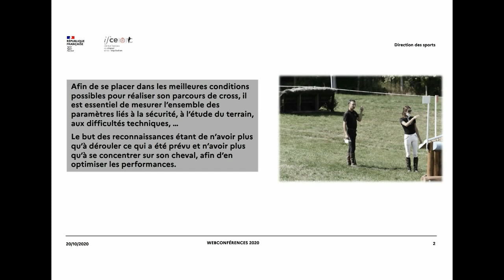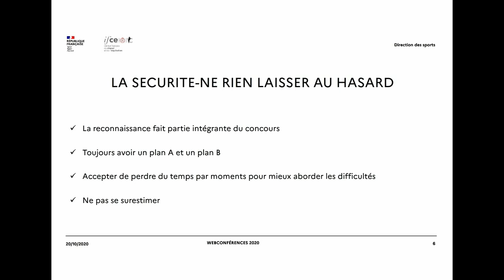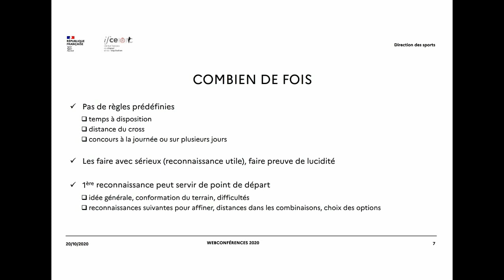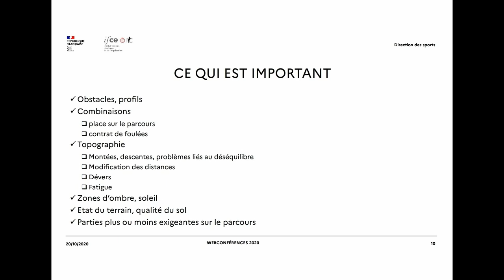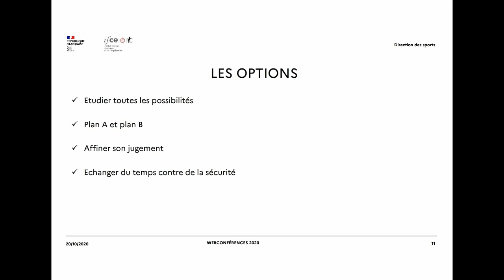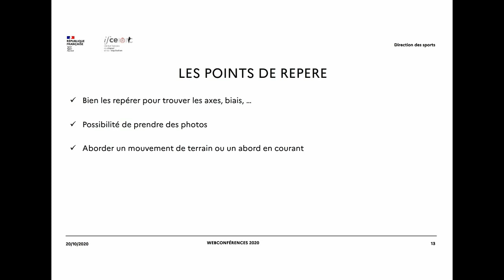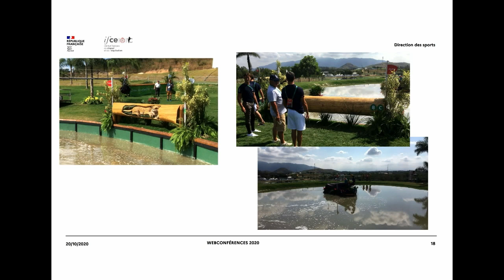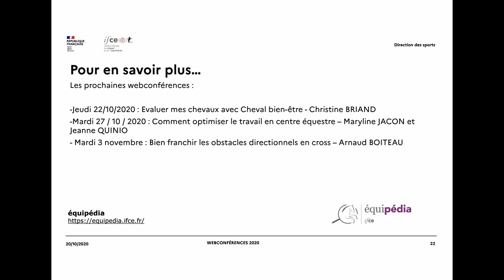Cross l'importance d'une bonne reconnaissance - Thibaut Valette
Une bonne reconnaissance du cross permet d'aborder cette épreuve dans de bonnes conditons : mode d'emploi.
Afin de se placer dans les meilleures conditions possibles pour effectuer son épreuve de cross en compétition, il est essentiel de mesurer l'ensemble des paramètres liés à la sécurité, à l'enchaînement des obstacles, aux difficultés techniques, à l'étude du terrain, de la luminosité, du chronomètre, des objectifs de résultat , ...
Pour cela, il est impératif d'effectuer des reconnaissances du parcours, en amont, à pieds, les plus complètes possibles.
Le but de celles-ci étant ensuite de n'avoir plus qu'à dérouler ce qui a été prévu et préparé et de n'avoir plus qu'à se concentrer sur son cheval afin d'en optimiser la performance.

Webconférence réalisée le 20 octobre 2020